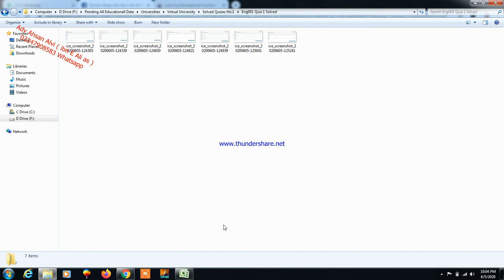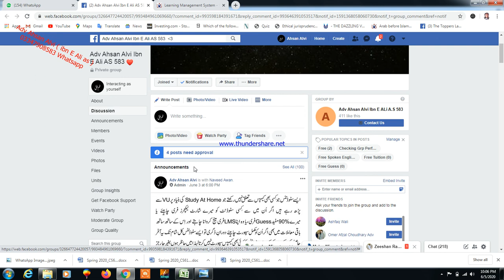Eng001 Quiz 1 Solved Spring 2020